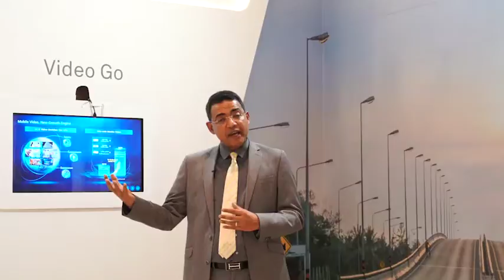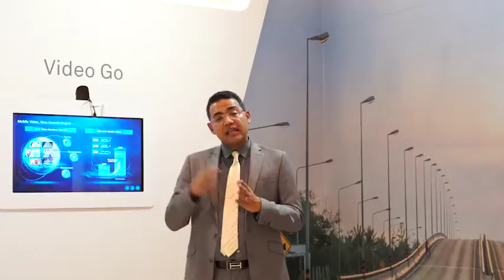Mohamed Madkour：Broadband & Digitalization Are the Wings of New Africa Economy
This talk is given by Dr. Mohamed Madkour, vice president of Wireless Network Marketing, Huawei.